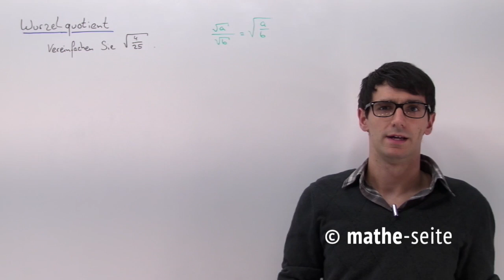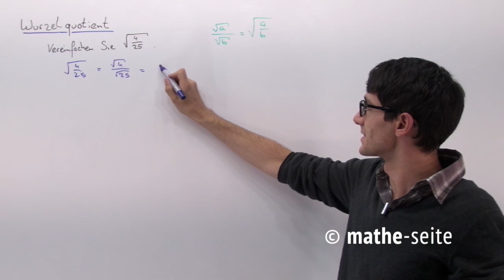Wurzeln dividieren: so berechnet man den Wurzelquotient, Beispiel 1 | B.04.02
Teilt man eine Wurzel durch eine andere, so nennt man das „Wurzelquotient“. Das ist sehr schön. Wie beim Produkt von Wurzeln auch, schreibt man die Wurzeln um (als Hochzahl hat man Brüche) und wendet irgendwelche Potenzregeln an. Wenn es Wurzeln vom gleichen Typ sind (also z.B. man hat überall nur dritte Wurzeln), kann man auch alles unter EINE Wurzel schreiben und dann unter der Wurzel vereinfachen